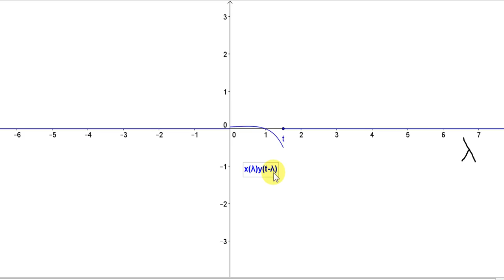Convolution Example using Graphs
We get the convolution of the function u(t)(1-t) with the function u(t)e^(-2t) where u(t) is the unit step function (also known as the Heaviside step function H(t))
Geogebra was used to create the graphs.